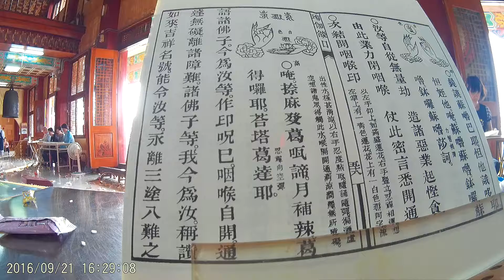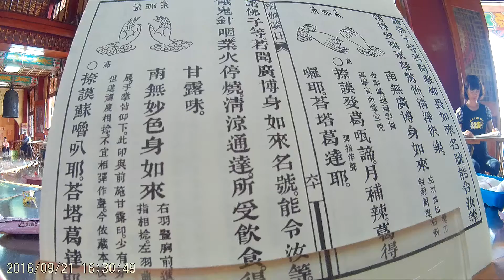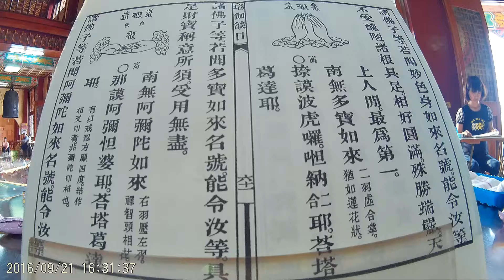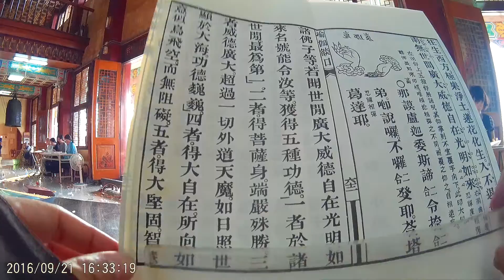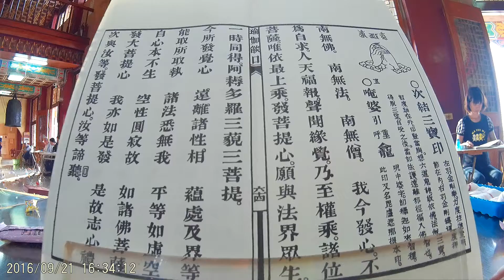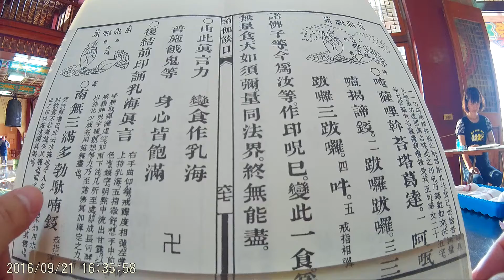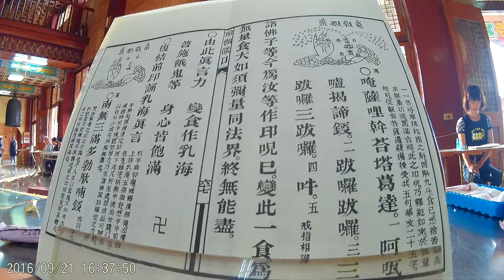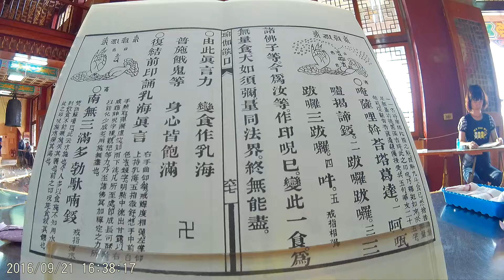供養三寶燄口